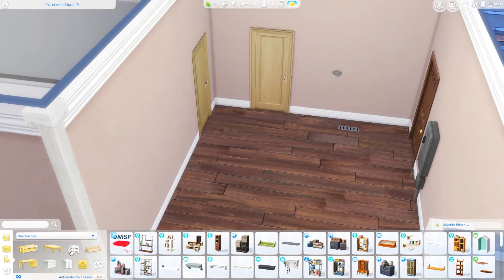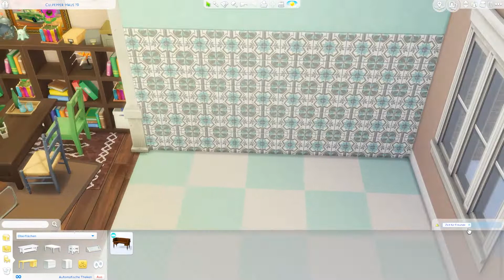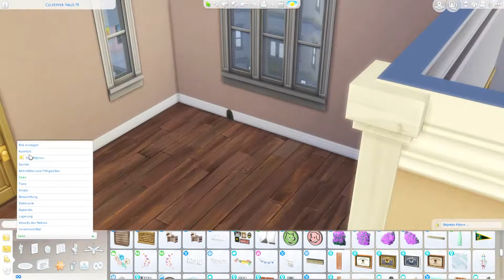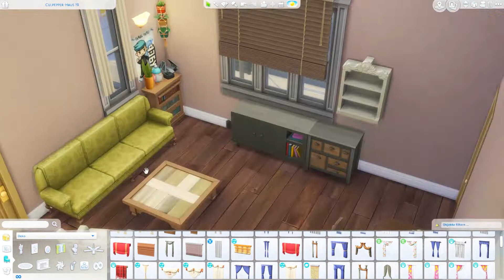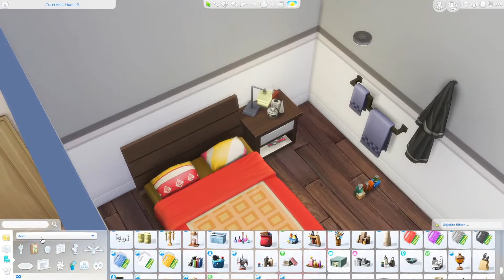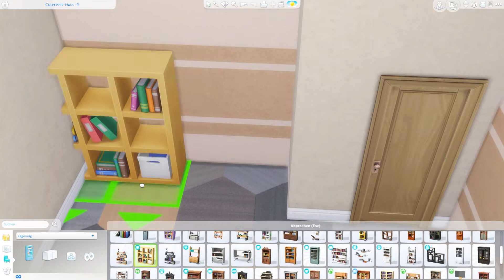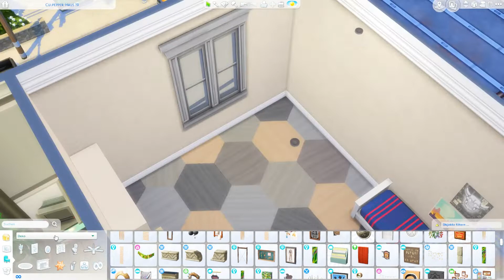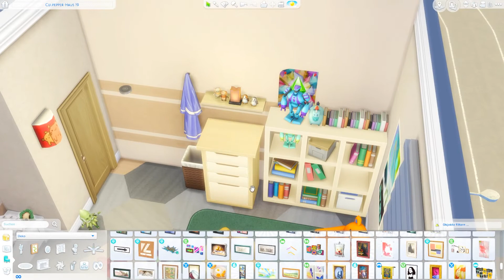Die Sims 4 | Speed Build | Star Wars Apartment 🚀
Auf geht's mit der neuen Erweiterung Die Sims 4 Star Wars - Reise nach Batuu. In diesem Apartment lebt ein Vater mit seinem Sohn, die beide Star Wars mögen. Platziert das Apartment im Gewürzmarkt in das Culpepper-Haus 19

Viel Spaß! 🍍💛

Weitere Infos und Bilder auch bei meinen anderen Kanälen:

Links:
🔹 EA-ID: EisteeRitter